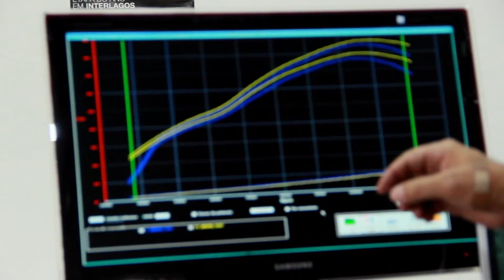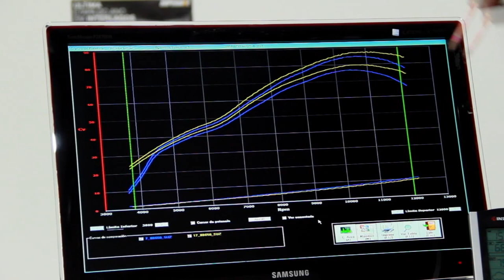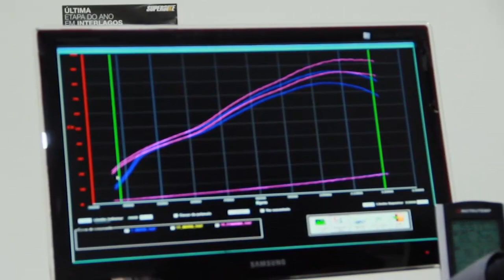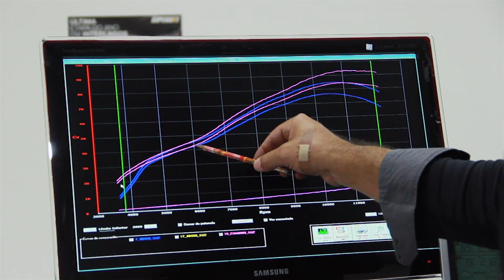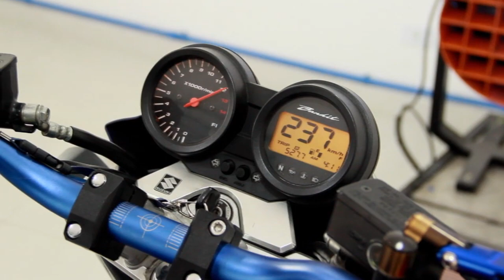Acelerando a Suzuki Bandit 650 no Dinamômetro JESKAP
Adquira já o seu | 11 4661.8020
FaceBook: Jeskap Oficial - Instagram: @Jeskapoficial
FaceBook: MarioJeskap - Instagram: @mariojeskap
Pensou escape, pensou Jeskap!